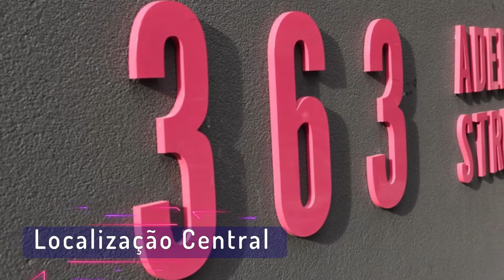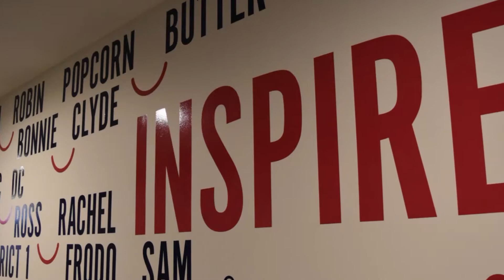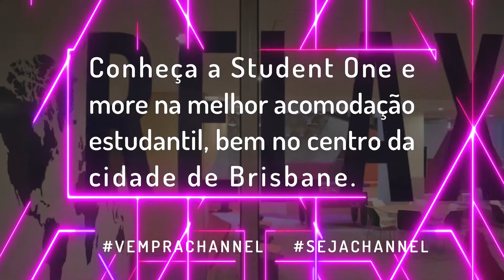Student One - A melhor acomodação estudantil em Brisbane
Australia Channel apresenta para vocês, Student One, a melhor acomodação estudantil de Brisbane. Com segurança 24h e funcionários brasileiros.
O complexo possui várias salas de jogos, salas de estudo, de reunião, de música , terraço, piscina, área de churrasqueira e até um cinema! Além de diversas atividades gratuitas para os moradores.

Vem pra Channel você também! Eventos gratuitos toda semana. Visite nossa agência. Level 5, 355 Queen St. Brisbane.
Vistos • Viagens • Intercâmbio